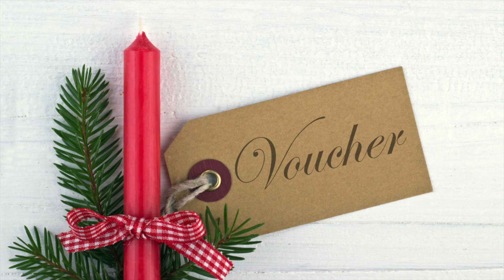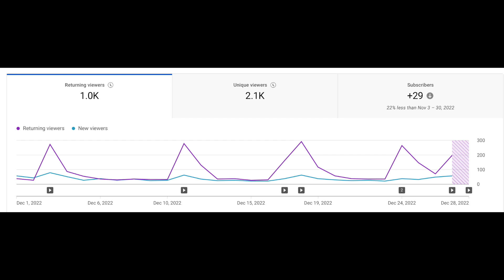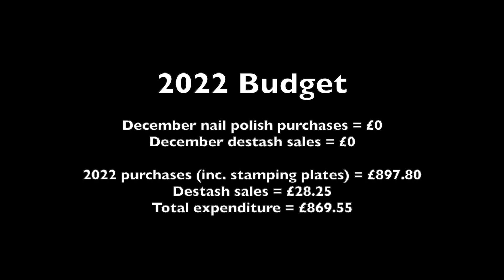In & Out | DEC 2022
Did I stick to my low-buy? Find out in the final update of my nail polish collection for 2022.

Chapters:
0:00 Intro
0:11 Polishes Purchased & Gifted
0:36 Polishes Destashed
2:51 Final totals